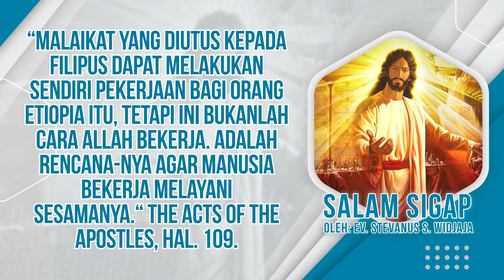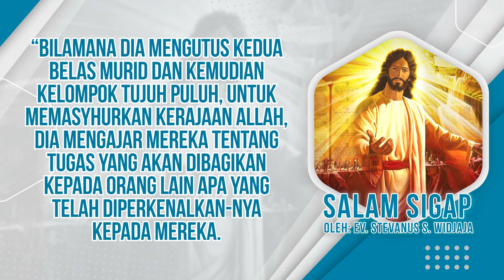Salam Sigap 16 September 2021